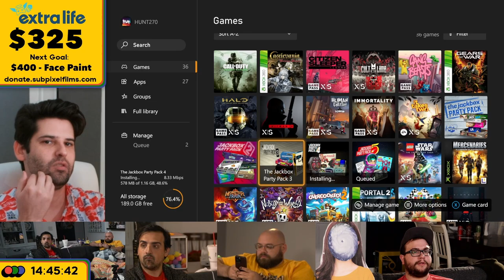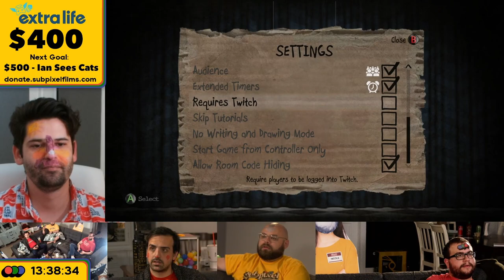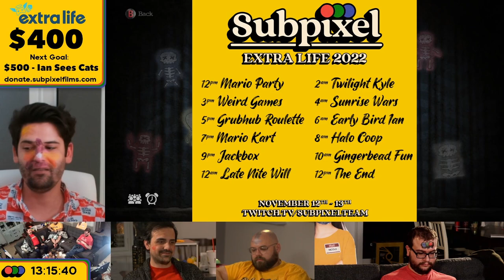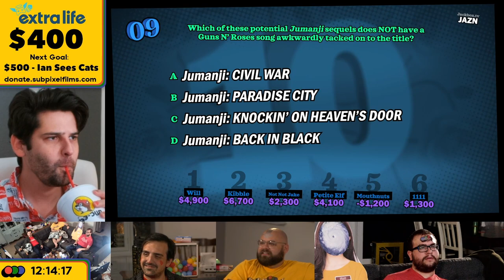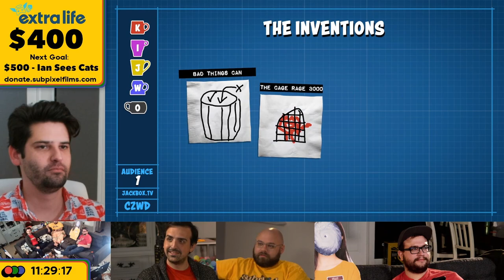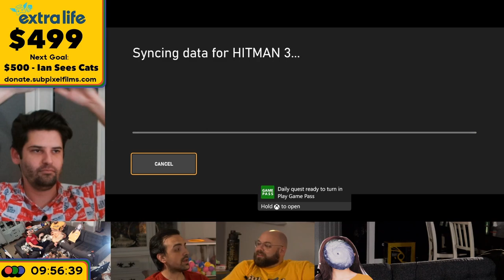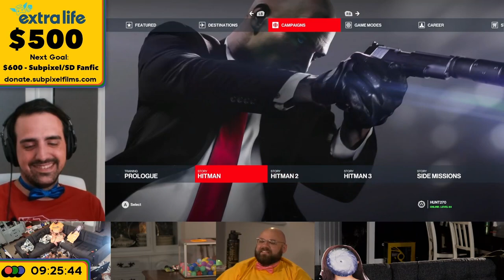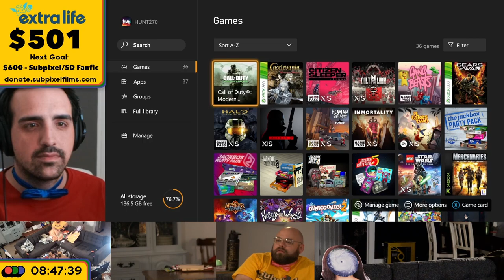Extra Life 2022 w/ Subpixel | Pt 2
We streamed for 24 hours straight and raised over $1,200 for charity! Relive the shenanigans including acoustic karaoke, a pie to the face, and NERF duels!